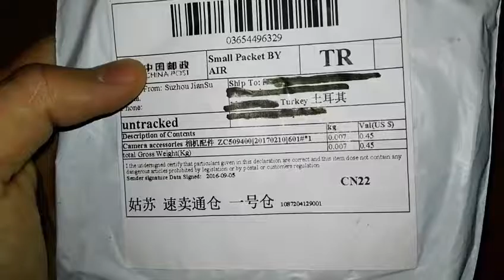Profesyonel Kamera İçin Su Terazisi #15 / Aliexpress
Çok Faydalı Güzel bir ürün.